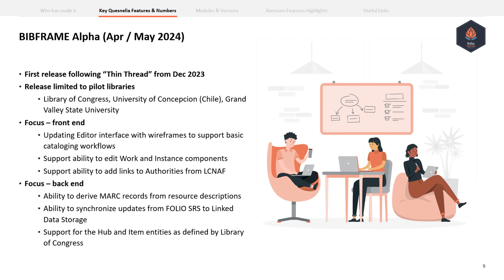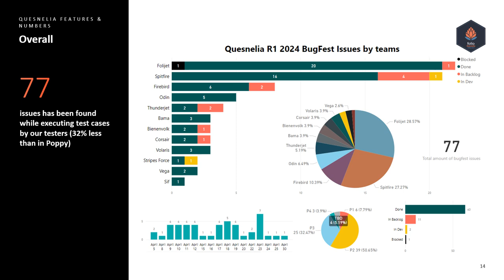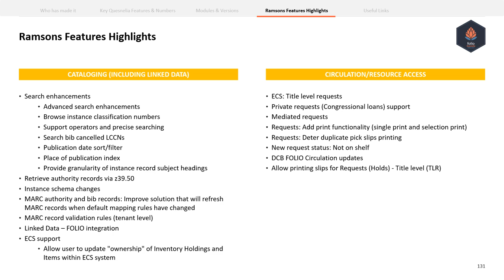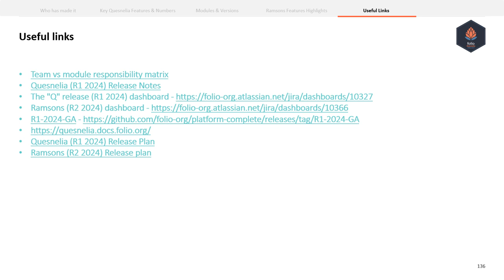Quesnelia (R1 2024) - Intro&Release notes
Who has made it
Key Quesnelia Features & Numbers
Modules & Versions
Key Ramsons Proposed Features
Useful Links